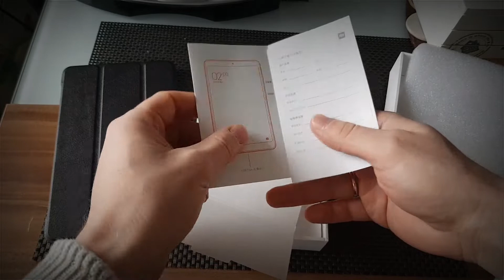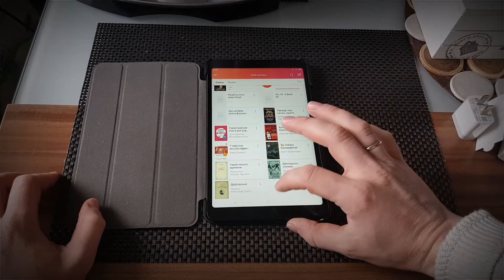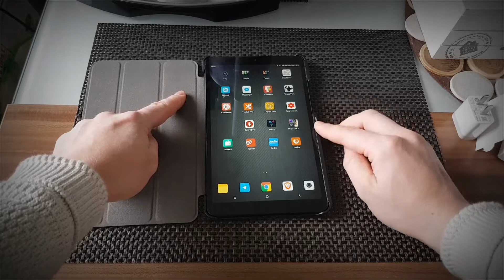Распаковка и обзор Xiaomi Mi Pad 4